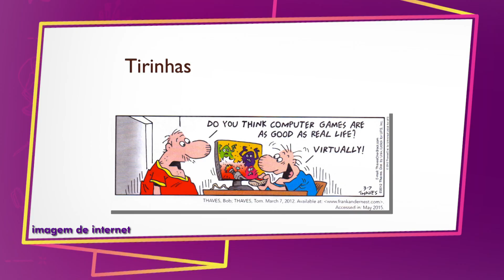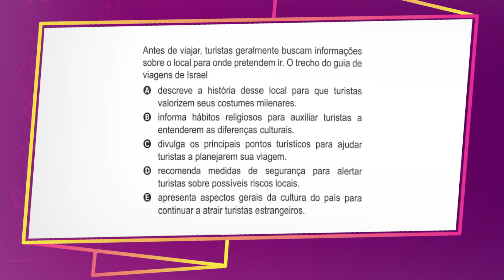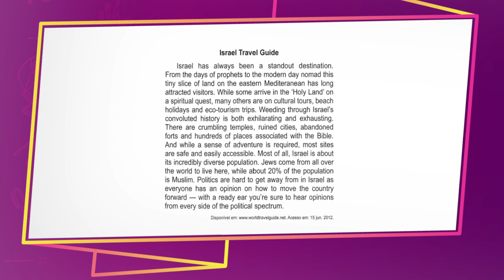AULA DE INGLÊS | AULÃO NA REDE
Professor Cíntia Rodrigues dá algumas dicas para a prova de inglês do Enem, como gêneros textuais, dicas de leitura, dentre outros.

O Aulão na Rede é exibido no Amazon Sat todas as terças e quintas-feiras, às 9h. As aulas também podem ser acompanhadas no Portal Amazônia.